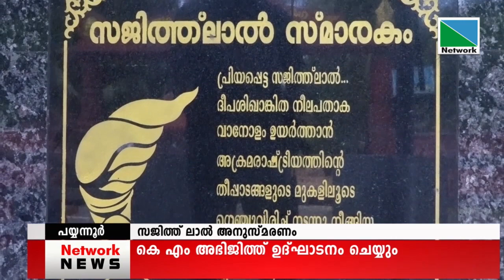26 JUNE 2022